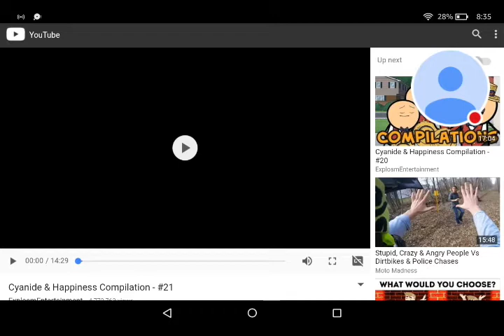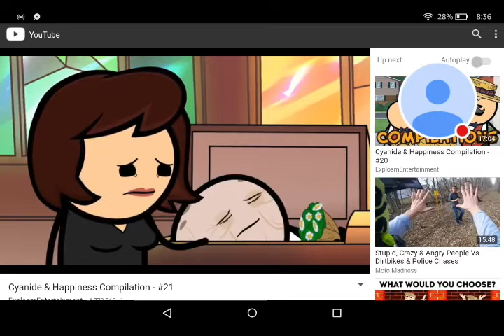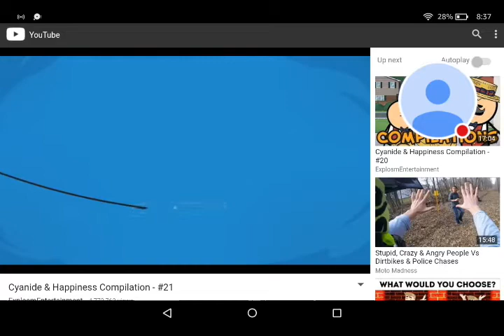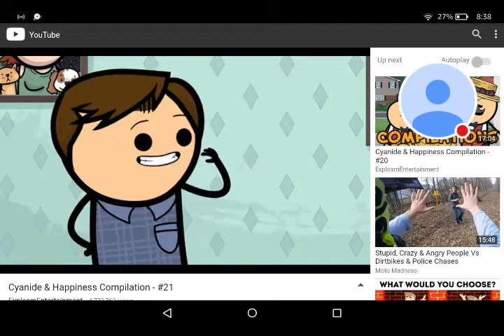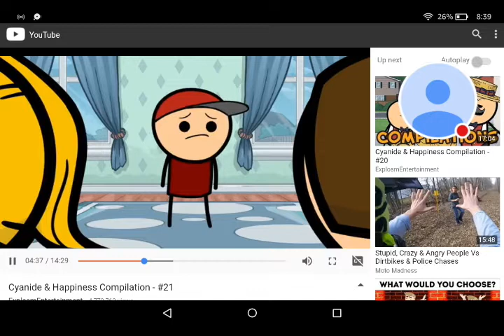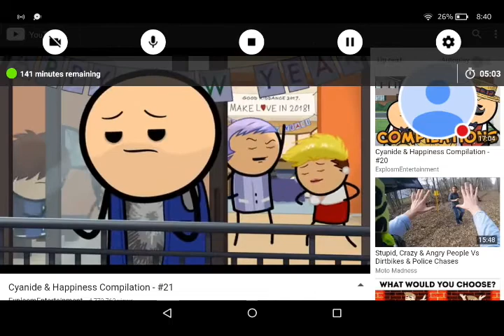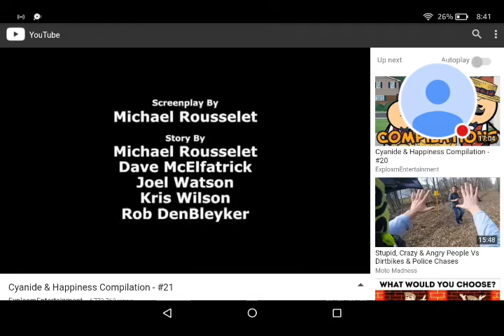Cyanide and Happiness try not to laugh! #2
I am back for another Cyanide and Happiness try not to laugh!